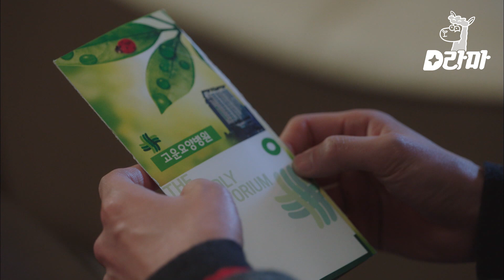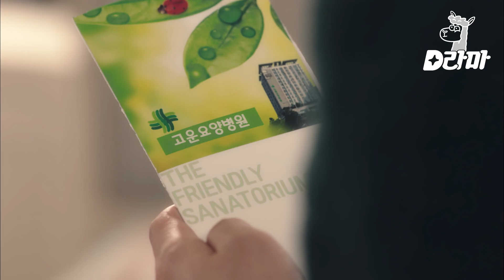[D라마] 치매에 걸린 엄마가 한달 만에 온전한 정신으로 돌아와서 하는 말 (슬픔주의) | 풍선껌 151201 EP12 #09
tvN [풍선껌] : 어렸을 때부터 가족같이 지내던 두 남녀의 순수한 사랑을 그린 천진 낭만 로맨스